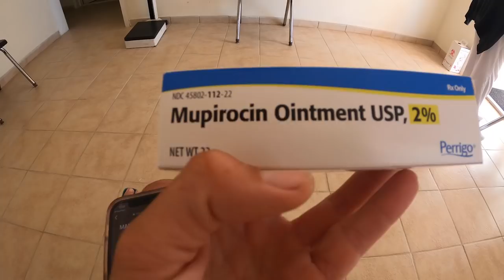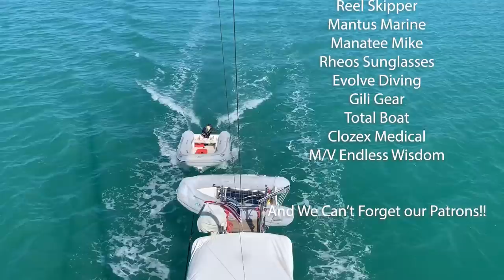Girls in BIKINIS Eat APHRODISIACS, Spearfishing, CLEANING CONCH And Lionfish! [S2:E42]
Hello Everyone!

This week we are back in Little Farmer Cay with our friends Knot a Clue, Spear It Animal, and Free Spear It. Sascha’s friend from college is still visiting and we wanted to give her the chance to shoot her first fish on a pole spear. We have a fun night at Ocean Cabin with Terri and learn their anthem, need another go or two. hope you enjoy this weeks video, let us know what you think!!